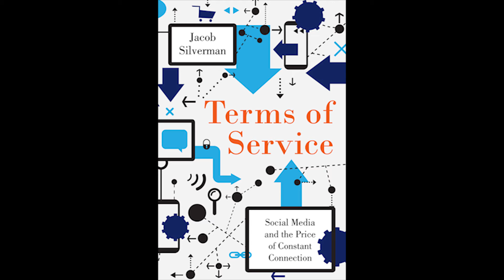ASIS&T presents Jacob Silverman, "Terms of Service"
Jacob Silverman talks about his new book, "Terms of Service"

What is the price of being constantly connected online?  What happens to our privacy when we “agree” to share our most personal interests and information?  Learn about psychological experiments and data mining by advertisers that happens every day - often undetected.